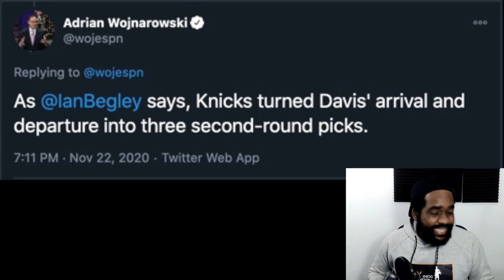AUSTIN RIVERS signs Cheap DEAL? | Ed Davis Traded for Picks! Knicks Smart!? NBA Free Agency News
Austin Rivers Signed a Bargain deals with the Knicks as Leon Rose continues to wheel and deal as the Knicks look to get creative.

Hey guys! Terry and Tray here. My Mom and I are diehard Knicks fans with season tickets. Here on this channel we just share our thoughts with Knick fans and we love to hear from you as well!